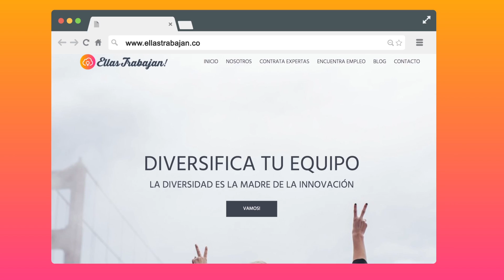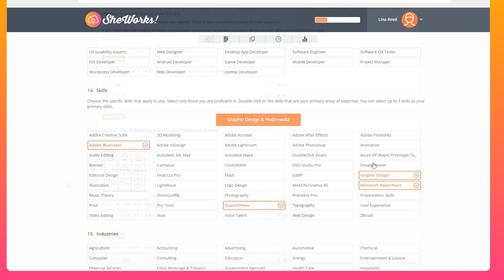Te presentamos a EllasTrabajan!